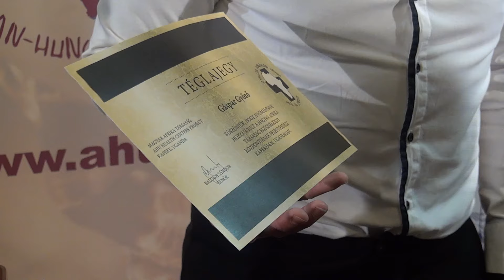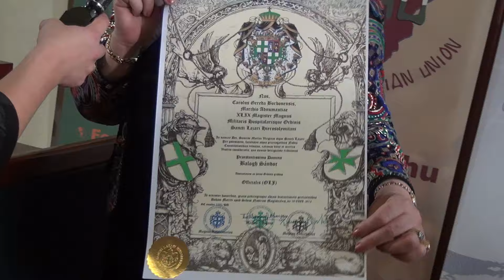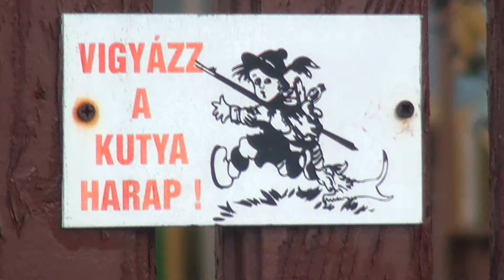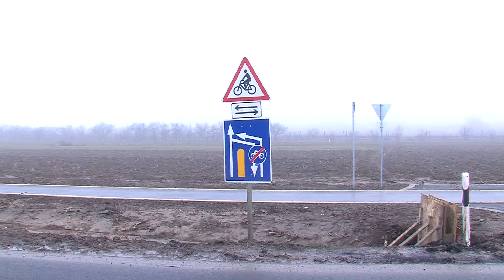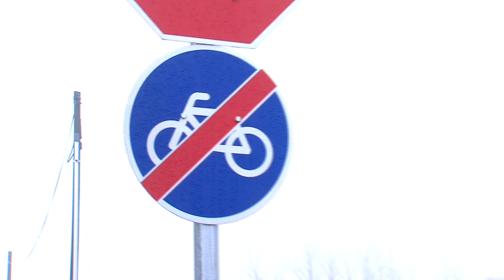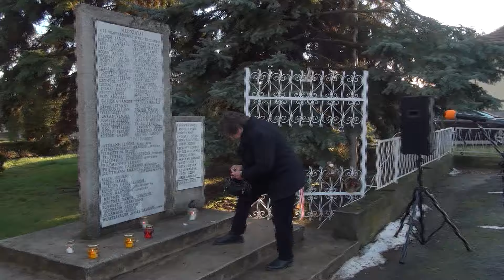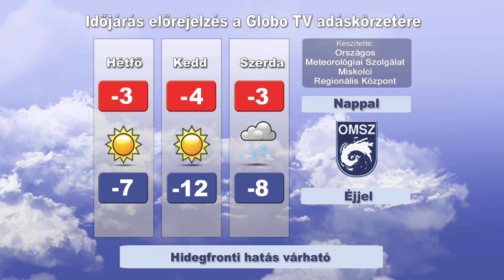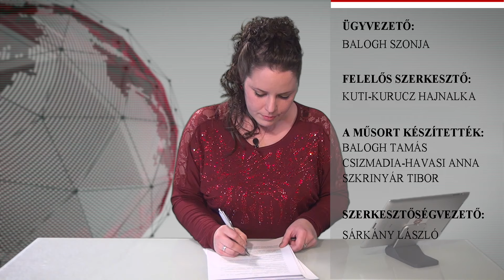Globo Magazin - 36. adás (Globo Televízió, 2016.01.17.)